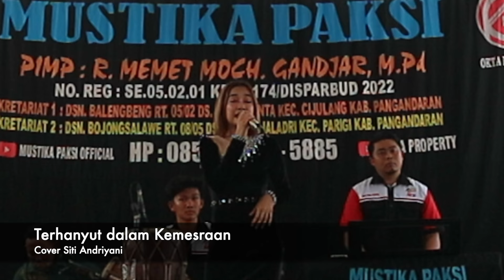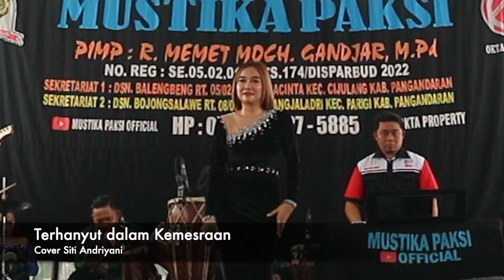Terhanyut Dalam Kemesraan Cover Siti Andriyani (LIVE SHOW Haurseah Cijulang Pangandaran)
Mustika Paksi menerima pesanan paket hiburan, untuk di hajatan ataupun pesta lainya,banyak pilihan paket yang tersedia, diantaranya
1.Organ Tunggal
2.Pongdut
3.Upacara Adat Sunda
4.Pop sunda
Reservasikan momen kebahagiaan anda bersama kami, sesuaikan dengan konsep dan budget yang telah direncanakan